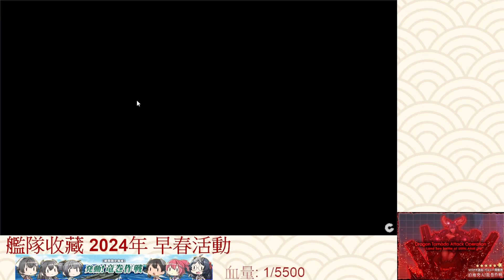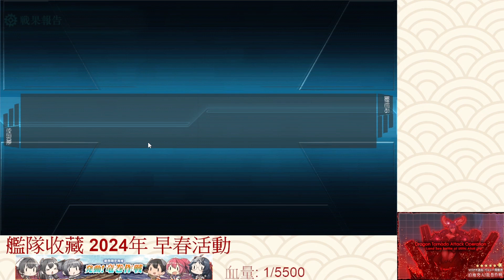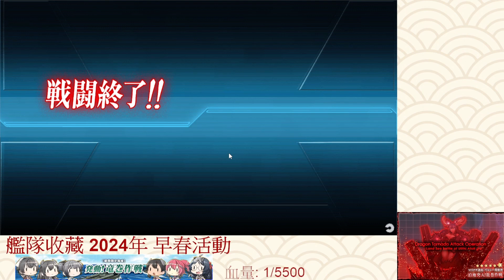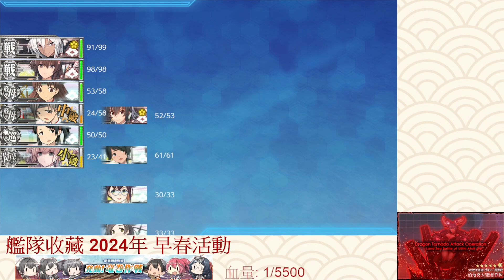【殷斯特】03/03 艦隊收藏 2024早春活動 - E3甲 P3 破甲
00:00 Y1點S勝
05:34 U點S勝2次
17:36 N點S勝2次
22:55 C+F+O2點空優
32:25 O3點A勝